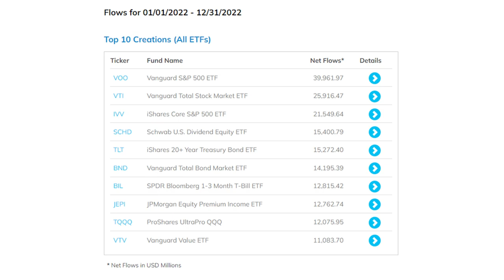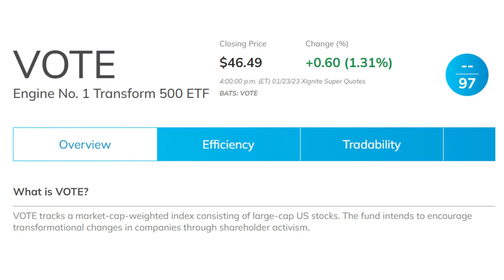[Talk ETFs] The Next Revolution In ETFs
FactSet’s Elisabeth Kashner says the core ETF investor is still going into “boring products,” but that doesn’t mean there isn’t any innovation in the ETF industry. On the contrary, we're in the midst of a new revolution in ETFs, one that’s about corporate governance rather than economic exposure.